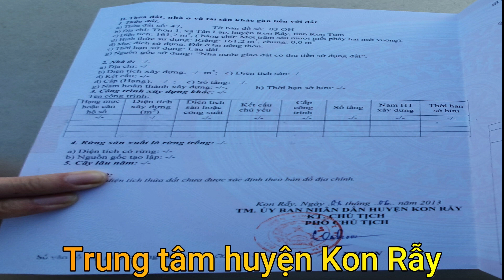Nhà đất Hoàng Vinh ll 720 triệu mảnh đất trung tâm huyện 2 mặt tiền gần Măng Đen Lh 0977237096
*NHẬN QUAY DỊCH VỤ NHỮNG CĂN NHÀ, MẢNH ĐẤT VƯỜN, MẢNH ĐẤT RẪY BÁN...
*NHẬN KÝ, GỬI BÁN NHÀ, ĐẤT, VƯỜN, RẪY...KHU VỰC TỈNH KON TUM
*LIỆN HỆ VỚI CHÚNG TÔI:
                                               1) MR ANH HOÀNG - SĐT & ZALO: 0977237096
                                                2) MR VINH - SĐT: 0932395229